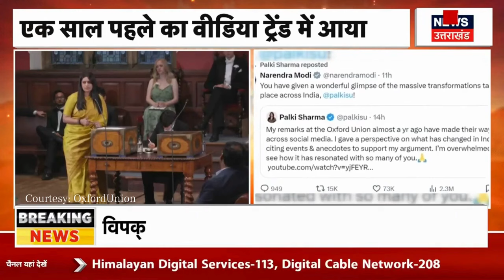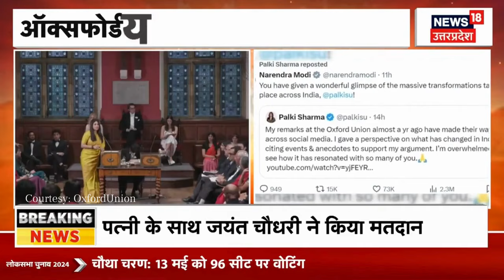Firstpost की Managing Editor Palki Sharma का Oxford Union में दिए भाषण की PM Modi ने की तारीफ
First Post की Managing Director Palki Sharma का Oxford Union में दिए भाषण की PM Modi ने की तारीफ